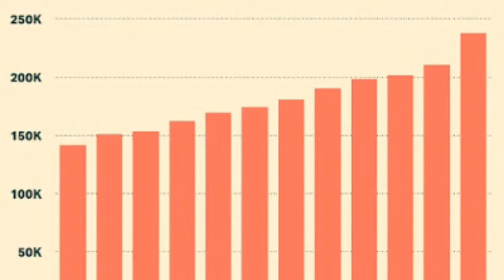it's not about control it's about access